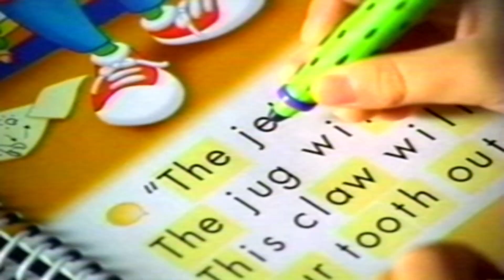Retro Leapfrog Kids Educational Toys Commercial 2003 Six Flags Tickets